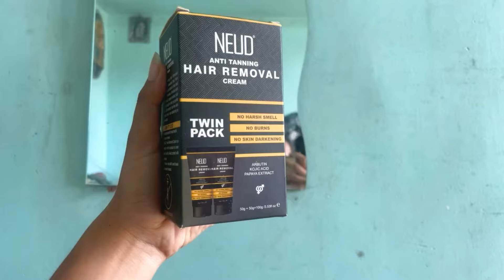A happy day with my mom🎀💞✨ |Shopping,Skincare,Haircare | Urwashi Palandurkar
Tried to give some extra care to my mom today!Hope you guys enjoyed watching our day🫶🏻

Treat yourself and your mom to a pampering session with NEUD Anti-Tanning Hair Removal Cream!💕 Enjoy smooth, tan-free skin and quality time together🌸